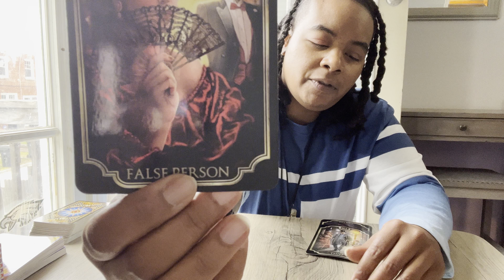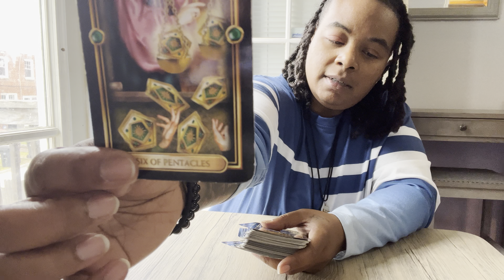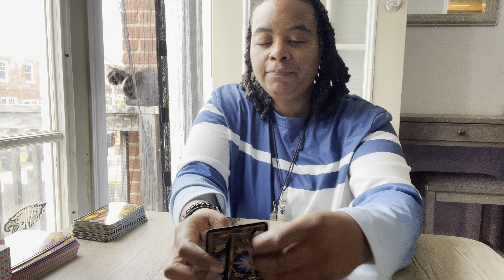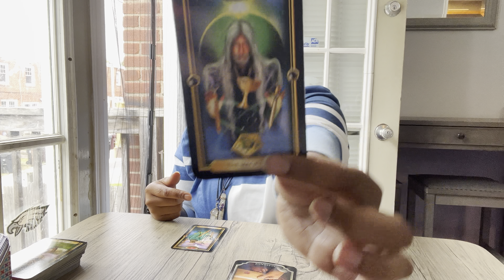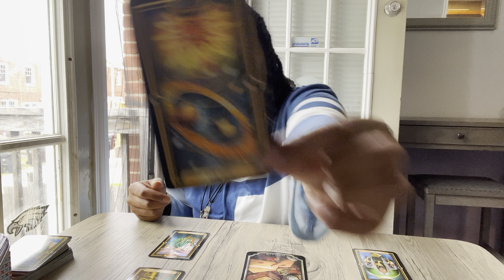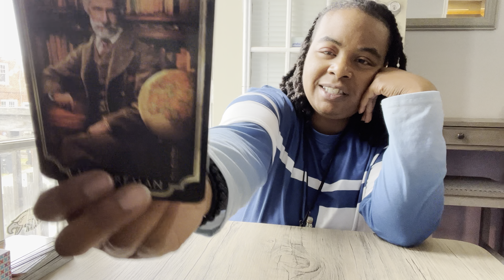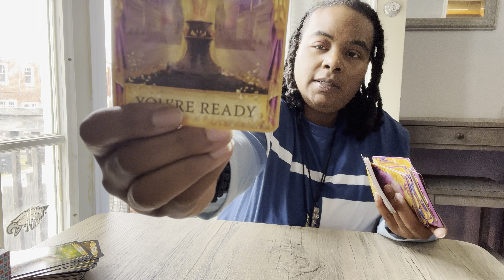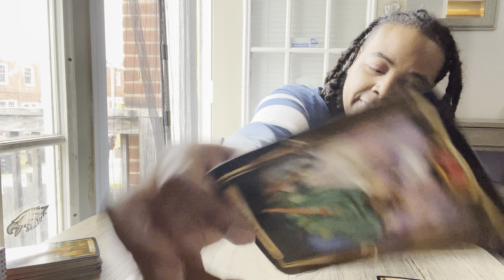Aries ♈️ June what you need to know